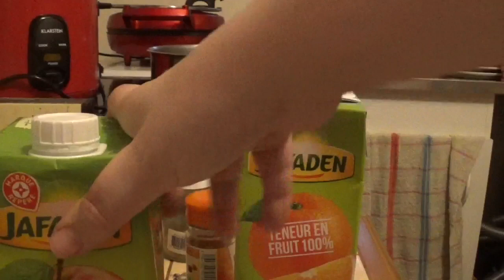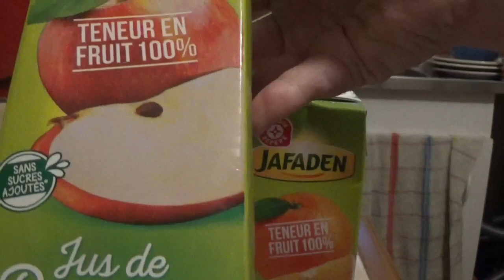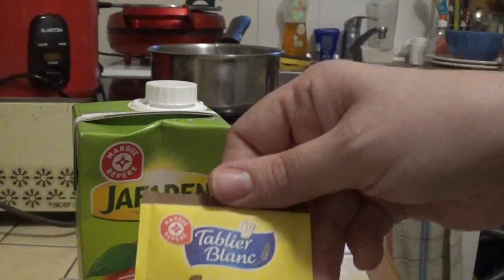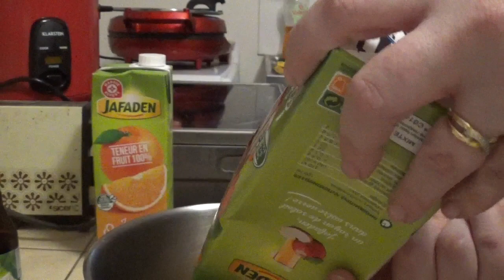boisson automnale et un peu haloween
liste des ingrédients:

pour 1litre de jus de pomme
 1verre de jus d'orange
un peu de cannelle en poudre ou un bâton de cannelle
un peu d'épice à pain d'épice
un peu de muscade râpe
un sachet de sucre vanillé
 un peu de caramel liquide ou de miel
on pourrais ajouter des étoile de badiane des gousse de cardamome fendu et pourquoi pas une gousse de vanille pour remplacer le sucre vanillé